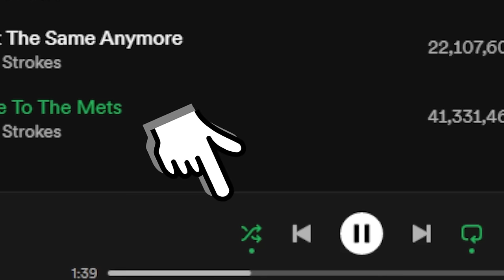"drums, please, fab?"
la nueva versión

credits to the channels that uploaded each concert clip in the top left corner

el crédito a los canales que subieron cada clip de concierto está en la esquina superior izquierda

thx for coming ❤️